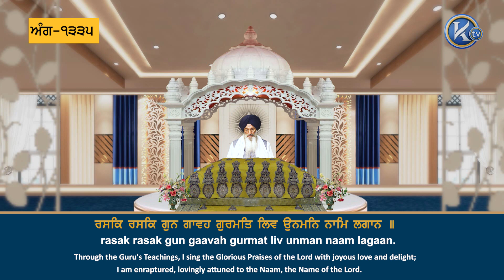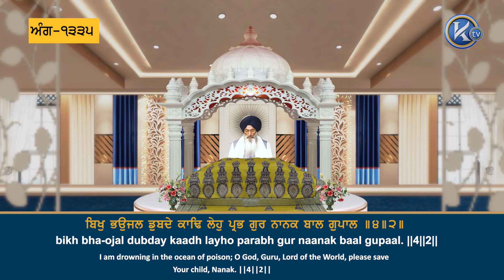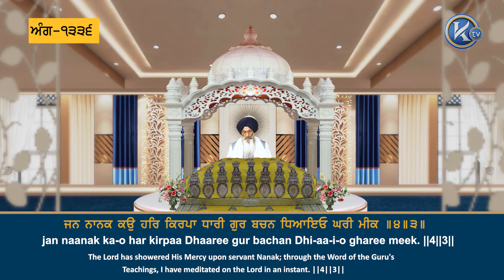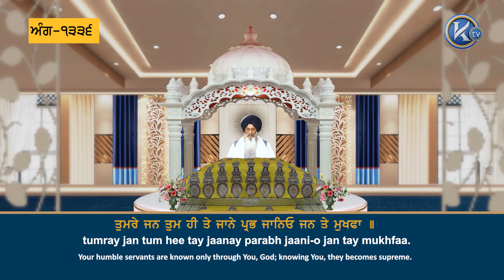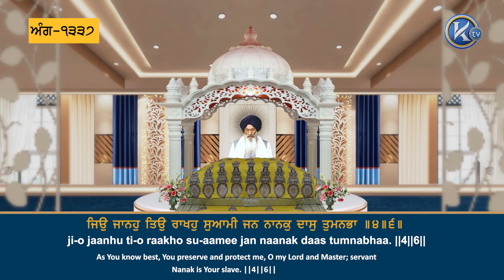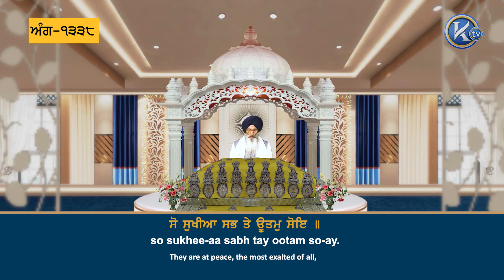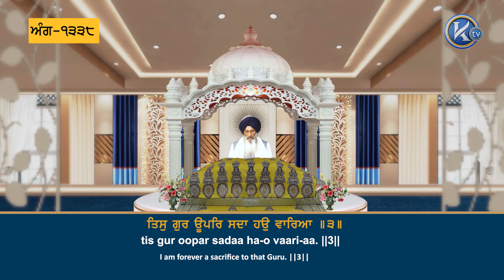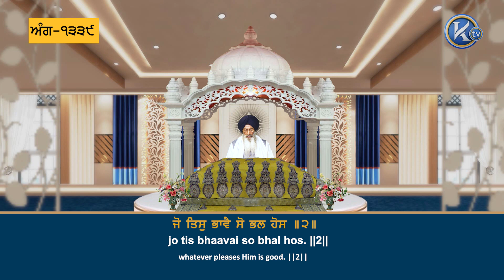Episode 231 Shukrana Sehaj Paath Ang 1334 to 1341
Shukrana Sehaj Paath for Guru Nanak Dev ji Maharajs 550th Shukrana Divas.

The Sahaj Paath is the recitation of Sri Guru Granth Sahib ji from beginning to end, at a steady pace over a period of time. The Bhog of this Sri Sehaj Paath will take place at Sri Janam Asthaan Gurdwara in Sri Nankana Sahib in November 2020.

Do not miss this golden opportunity to listen/recite a whole Sri Sehaj Paath in celebration of Guru Nanak Dev ji Maharajs Gurpurb.